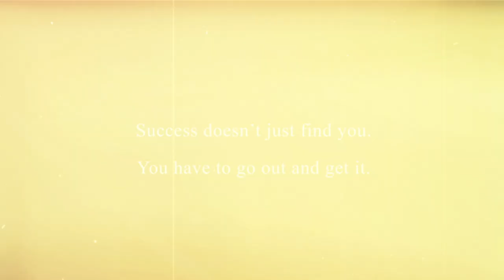SPORT.ZONE OPEN 2020 - After movie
It was a pleasure hosting this tournament. Here are some of the greatest moments.